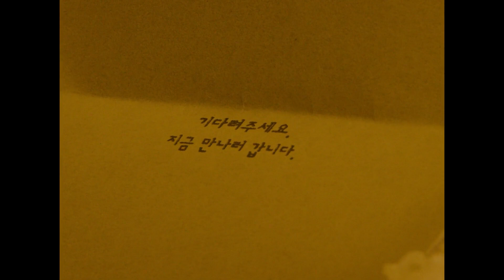11 이강율 필요한건 시간일뿐 MasterFinal 8 상영용 2020년 졸업작품